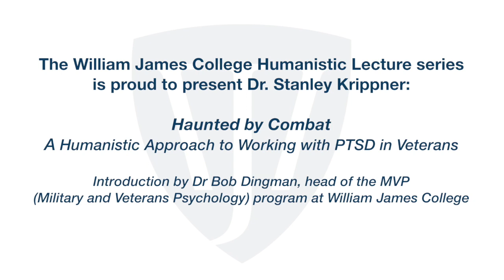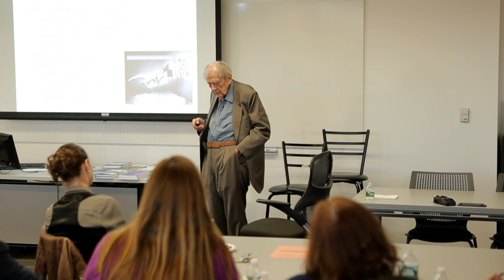WJ College Humanistic Lecture Series Presents Dr Stanley Krippner: Haunted by Combat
Dr  Stanley Krippner: Haunted by Combat:
A Humanistic Approach to Working with PTSD in Veterans